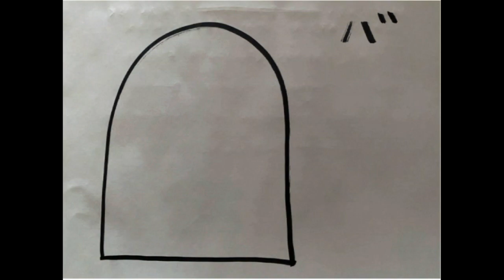7月25日 かき氷の日 お店に出てくるようなかき氷を作って食べたい！